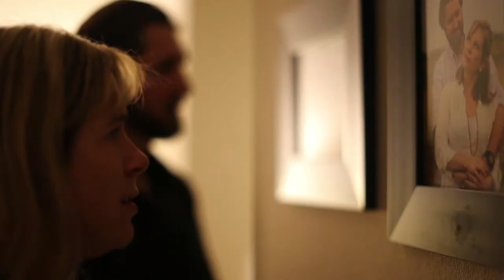Student Demo Reel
Demo Reel created by a BPSTIL TV Production student.  This reel showcases Nicholas Payne's talent as an editor and cinematographer.